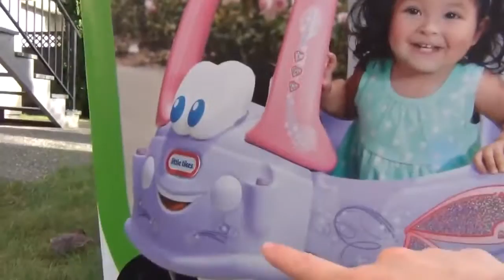Kids Playing & Riding in Little Tikes Cozy Coupe Cars | Ride On Family Fun Video for Kids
All videos are from creative common sources and in this channel the attribute is still creative common so  if any individual  or company has copyright issue please contact us at below email , video with copyright issue would be removed.